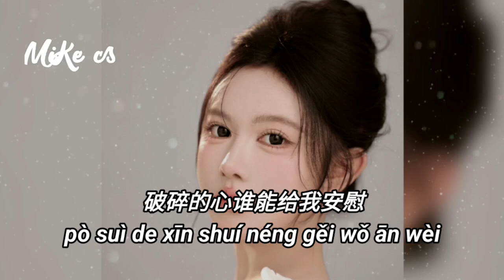莫叫姐姐 - 喝不完的酒流不干的泪 - mo jiao jie jie - he bu wan de jiu liu bu gan de lei